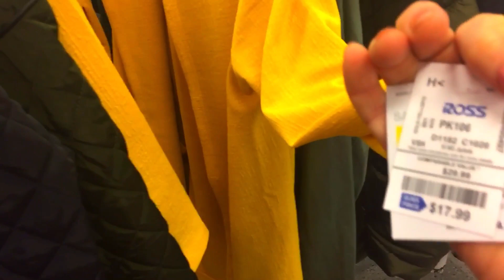ДОМ В КОТОРОМ МОЖНО БЫТЬ ВЕЗДЕ _ ХОЧУ ТАКОЙ ДОМ _